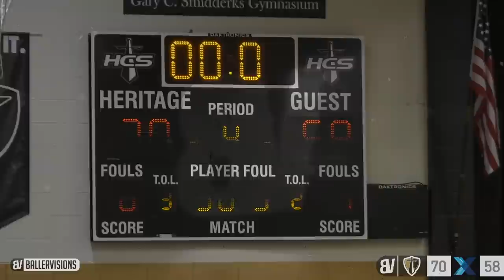Yuuki Okubo VS Skyy Clark! Skyy Trying To BODY EVERYONE! Crossroads VS Heritage Christian HIGHLIGHTS